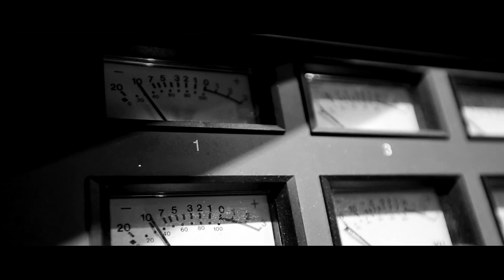Kevin Miso - "Zombie" (Official Music Video)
Caribou Digital
Executive Producer - Don Williams (Don Williams Music Group)
Directed by Chris Waldorf (Coast2Coast Productions)
Cinematography - Chris Waldorf, Enjet Media, Nick Tenzer
Post-Production - Joel Pfeiffer

Recorded at House of Blues Recording Studios (Encino, CA)
Produced by John Alagia, Kenny Passarelli
Mixing by Simon Katz
Additional Mixing by Eric Robinson
Engineered by Samur Khouja
Additional Engineering by Max Moon
Mastered by Dave Kutch

Drums - Nik Hughes
Bass - Mike Bucher
Keys - Steve Aguilar
Horns - Todd Forman
Background Vocals - The West Los Angeles Children's Choir

Written by Kevin Miso